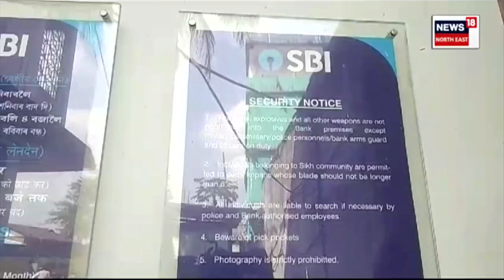Dudhnoi Theft : চোৰৰ চোৰ কৰা কৌশল দেখি আপুনিও হতভম্ব হ'ব । চোৰে সলাইছে চুৰিৰ কৌশল । N18V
n18oc_crime